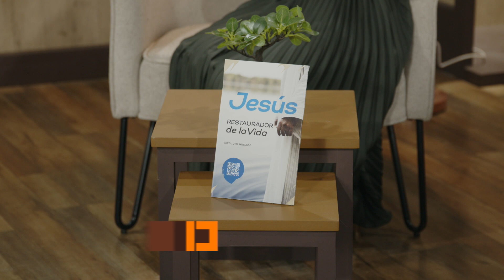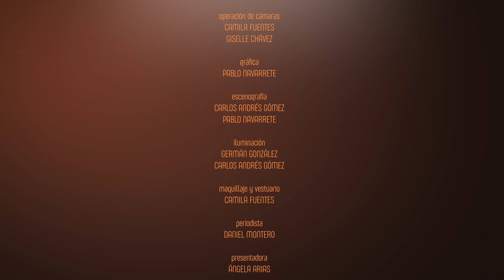Identidad – PREDICANDO UNA VIDA SALUDABLE – ÁLVARO PÁEZ | CAP 408 - TV Nuevo Tiempo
Hoy conoceremos la historia de Álvaro Páez, un hombre que encontró en los ocho remedios naturales un aliado para mejorar y potenciar su vida física, mental y espiritual.

💡Bienvenidos a un nuevo episodio aquí en "Identidad". 🙌